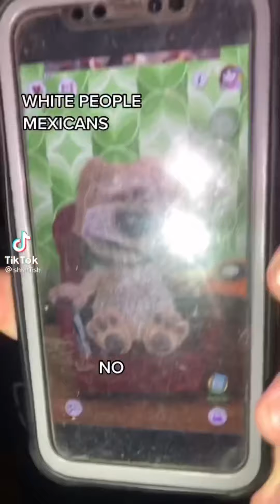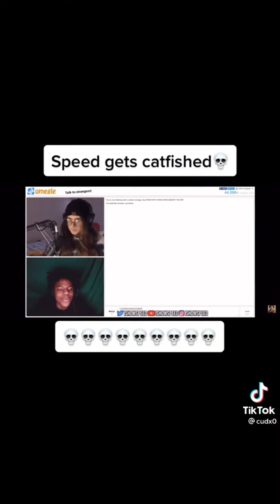The Funniest Tiktok Compilations 😂😂😂 | Tiktok Compilations March 2022 (Pt13)